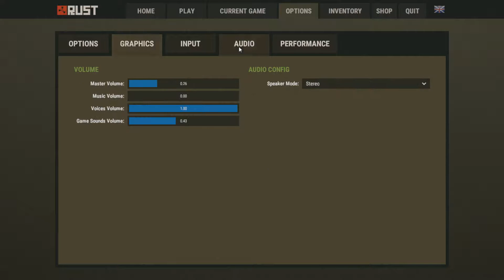Rust | Love Shack & Base Raiders W/Madlad & Daemon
Playing some Rust with Daemon & Madlad, trying to protect our land and base from the snipers and raiders! Also.. LOVE SHACK!..